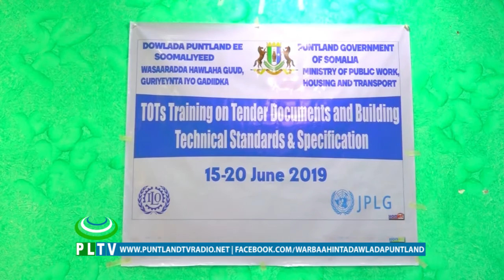WASAARADDA HOWLAHA GUUD PUNTLAND TABABAR GAROOWE KU QABATAY